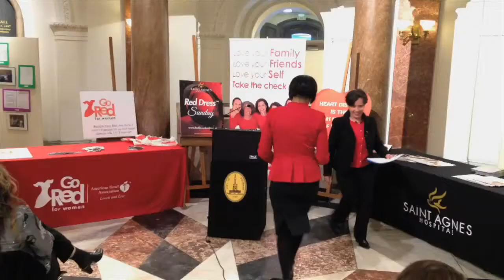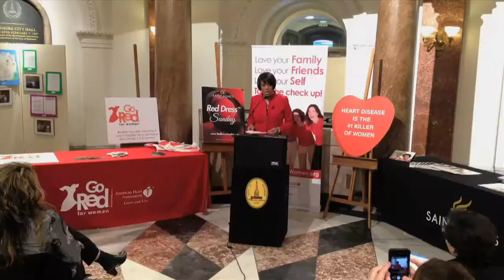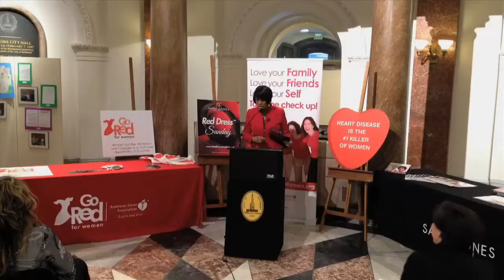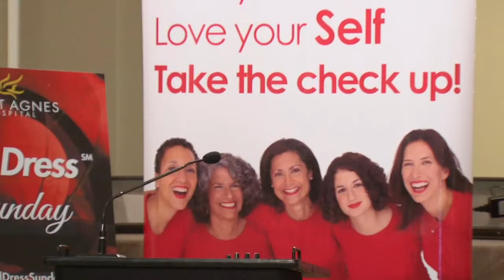American Heart Month in Baltimore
Mayor Rawlings-Blake Kicks-Off American Heart Month in Baltimore